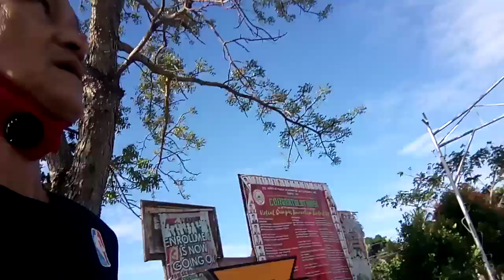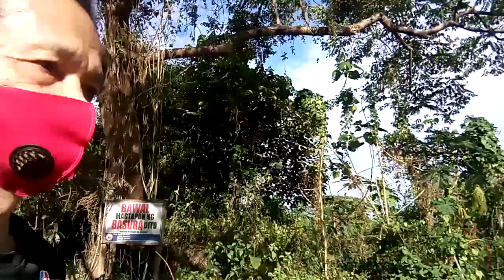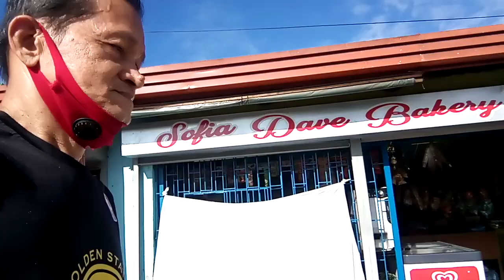66 years old: Sunday jogging to attend mass from Palawit to Trece Martiez, Cavite(5)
Thank you, Lord for the strength 🙏🏿💪🏼😁